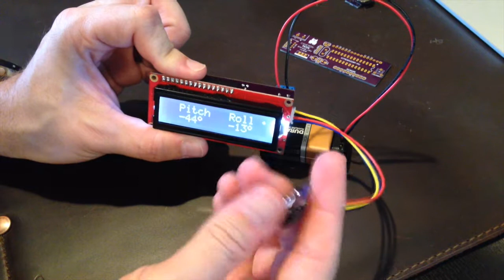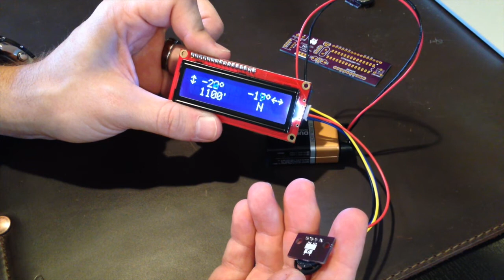Cameron Tech Offroad CPU Walkthrough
Demo of the hardware and software on the Offroad CPU